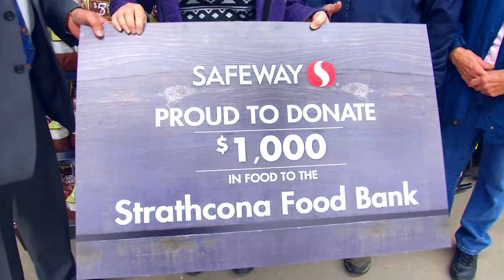Sherwood Park Opening - The Future of Safeway